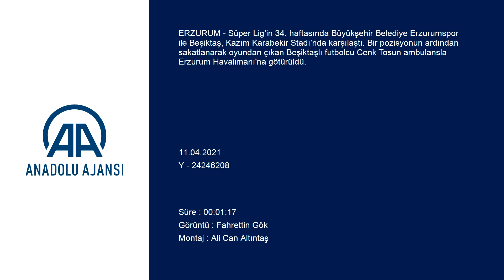SON DAKİKA ! Cenk Tosun sedye üzerinde getirilerek ambulansa kondu. EN AZ 6 AY YOK !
GÖRÜNTÜ DÖKÜMÜ :
- Ambulansın Beşiktaş Takım otobüsünün yanına gelmesi
- Sağlık görevlilerinin Beşiktaş Soyunma odasına girmesi
- Beşiktaşlı futbolcu Cenk Tosun'un sedYe üzerinde getirilmesi ve ambulansa konulması
- Ambulansın ayrılması ERZURUM - Süper Lig’in 34. haftasında Büyükşehir Belediye Erzurumspor ile Beşiktaş, Kazım Karabekir Stadı’nda karşılaştı. Bir pozisyonun ardından sakatlanarak oyundan çıkan Beşiktaşlı futbolcu Cenk Tosun ambulansla Erzurum Havalimanı'na götürüldü.